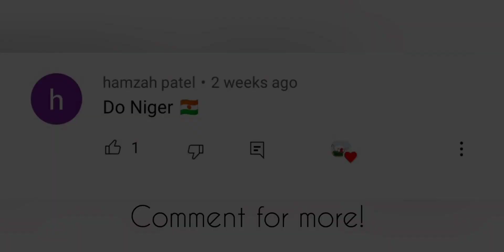Niger Historical Flags